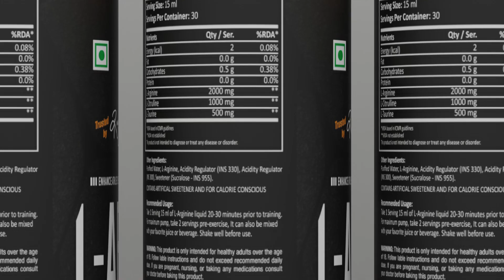Uptime Nutrition Body Supplement 3D Product Animation Advertisement Video | Animation VFX Studio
"Welcome to Satra Productions – your one-stop solution for innovative advertising and cutting-edge animation! We specialize in creating impactful ad campaigns, stunning 2D/3D animations, and unique brand stories that resonate with your audience. From concept development to execution, we bring your vision to life with our creative team of experts. Whether you need TV commercials, digital ads, or animated content, we’ve got you covered. Explore our work and see how Satra Productions can elevate your brand to new heights. Let's create something extraordinary together!"